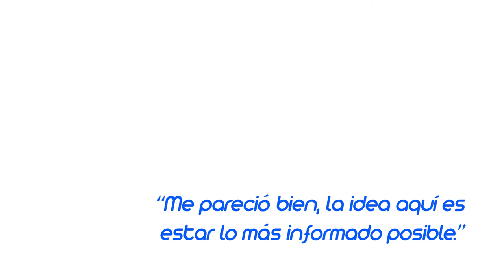Testimonio de un padre capacitado "Amor de Papá"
"Me pareció bien"